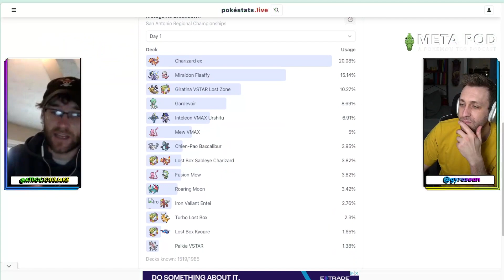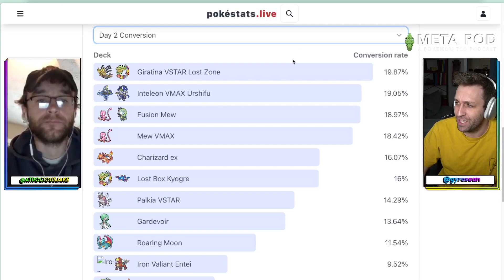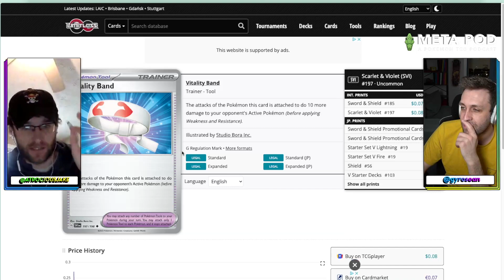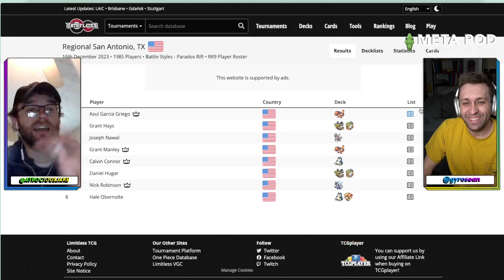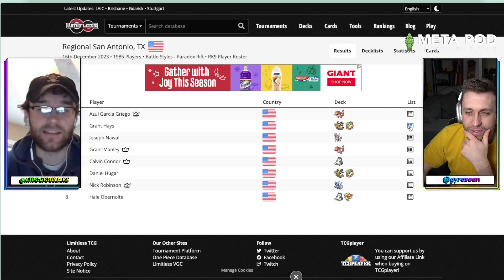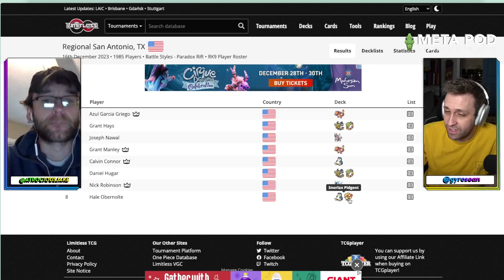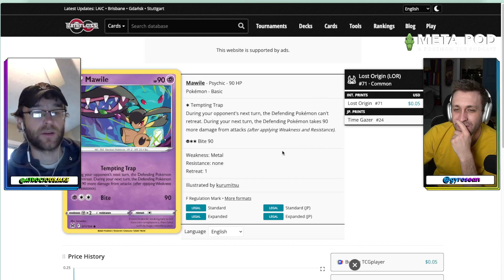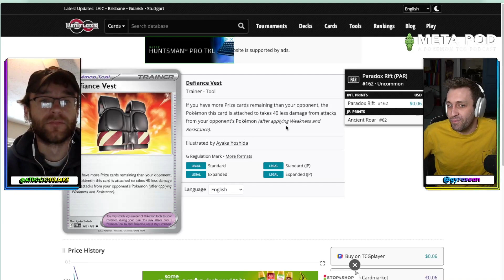GG's to the San Antonio Regionals - Meta Pod podcast Ep. 168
Welcome to the 168th episode of the Meta Pod podcast, the PokémonTCG podcast that revolves around the evolving meta! @gyrosean & @AtrociousJake sit down to discuss the recent PlayPokemon San Antonio regionals and more!